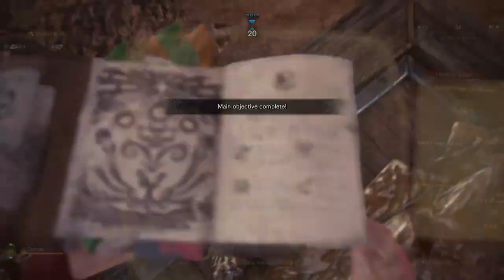MHW: Iceborne - Special Arena: Diablos ディアブロス | 2:57 | Solo GS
This monster is such a pain in MR. x.x